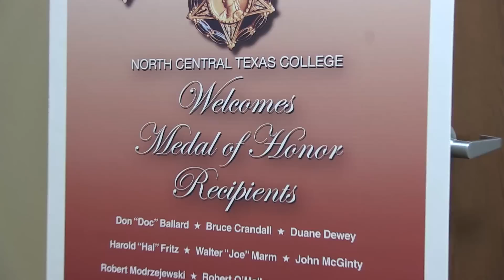Medal of Honor Host City Banquet Video 2014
A video we put together for this years Medal of Honor Host City Banquet.  What an honor to be able to spend a few days with these men!